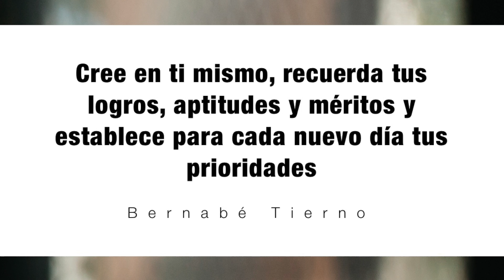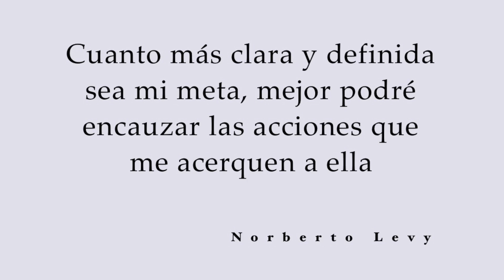10 Frases Para Reflexionar Sobre Una Vida Empoderada | 30K Coaching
En el vídeo de hoy comparto contigo 10 frases para reflexionar acerca de una vida empoderada. ¡Espero que te aporten motivación!

Sandra Burgos
Apartado de Correos 30,
36400 O Porriño
(Pontevedra) ESPAÑA